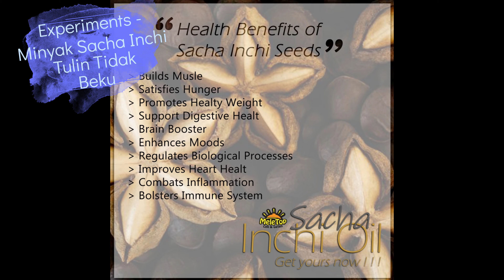Kebaikkan Minyak Sacha Inchi | Minyak Tulin Tidak Beku | Kaya Omega 3,6,9, Vitamin E, & Anti Oksida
Jom Dapatkan Minyak Sacha Inchi...

Tonton Bagaimana Minyak Sacha Inchi Mencairkan Lemak & Kolestrol Jahat Dalam Badan...

Antara Manfaat Minyak Sacha Inchi

🥰Bantu Kurangkan Risiko Penyakit Berkaitan jantung
🥰Bantu Kawal Kadar Kolestrol Jahat, Gula dan Tekanan Darah
🥰Nutiri Lengkap Dalaman Lelaki & Wanita
🥰Membantu Kulit Bermasalah
🥰Bantu Kurangkan Lemak Dan Berat Badan
🥰Menyihatkan Saluran Usus
🥰Bantu Kurangkan Sakit Sendi
🥰Bantu Optimumkan Fungsi Buah Pinggang

😍😍Dah Ramai Mencuba Dan Mendapat Manfaat Daripada Minyak Sacha Inchi Ini, Jadi Jangan Ketinggalan Beli Untuk Yang Tersayang, Ibu Bapa, Isteri, & Pastinya Diri Sendiri...

😍😍Pembelian Ini Akan Menceriakan Hari Anda...

Sacha Inchi Telah Dianugerahkan SUPERFOOD Pada 2016 Dan Diiktiraf Minyak Terbaik Di Dunia.

Minyak Sacha Inchi Kaya Dengan Nutrisi Seperti :

Vitamin E
Anti Oksida
Omega 3, 6 dan 9
Vitamin A

🛵🛻 Penghantaran Disediakan Bagi Seluruh Malaysia Menggunakan DHL, JNT, Pos Laju

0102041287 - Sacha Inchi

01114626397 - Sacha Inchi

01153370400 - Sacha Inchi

*Terima Kasih Kerana Sudi Membuat Tempahan